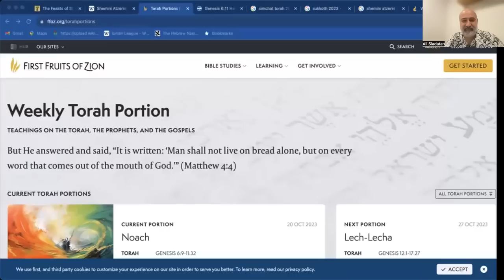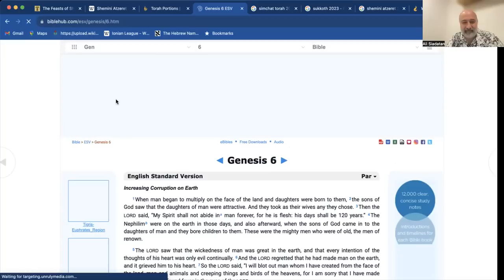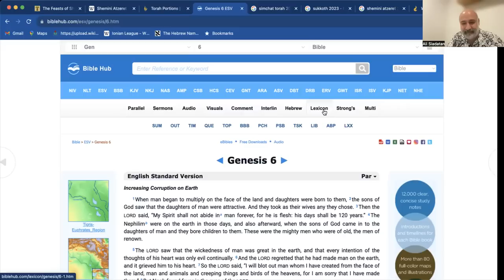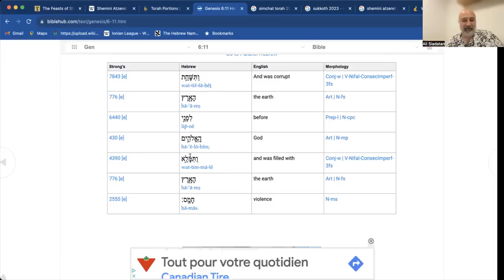Signals & The Timing of The Lord - Israel at war-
The signalling systems of the Bible have been activated. The signalling systems that the Lord God put into place. What are they ? and what could this mean? Is this a new beginning?